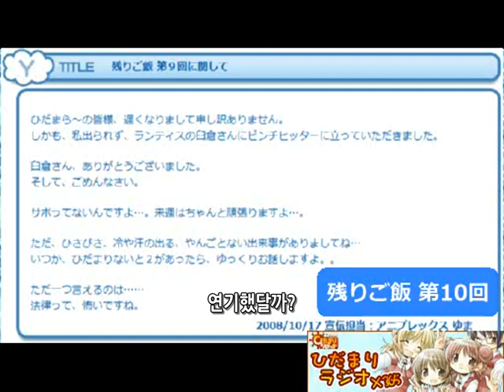히다마리 라디오×365 제10회 - 남은밥 [자막]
【ラジオ】ひだまりスケッチ 【2008年10月24日】 ひだまりラジオ×365 第10回-残りご飯

출연：
 유노(ゆの)역 - 아스미 카나(阿澄佳奈)
 marble - micco
 marble - 키쿠치 타츠야(菊池達也)
 선전 담당 - 타카하시 유우마(高橋祐馬)

ひだまりスケッチ×365
히다마리 스케치×365
ひだまりラジオ×365
히다마리 라디오×365